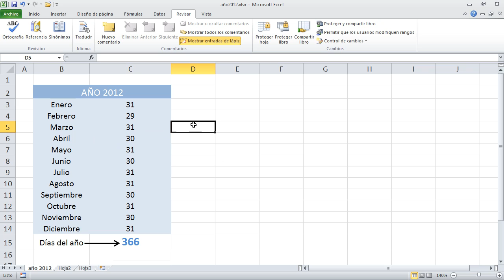Videocurso Excel 2010 Básico Intermedio Capítulo 1 - El Menú Contextual y la Mini Barra 07